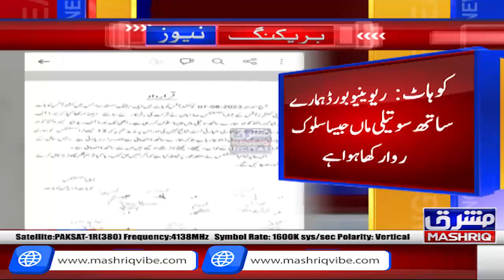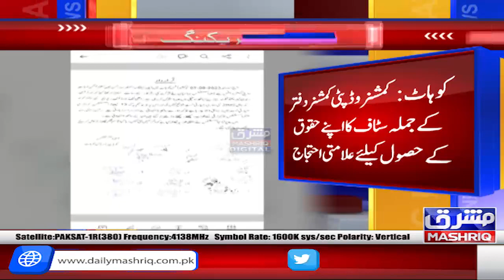Kohat: Commissioner o DC office kay jumlah staff ka apny haqooq kay hasool kay liye alamati ehtijaj